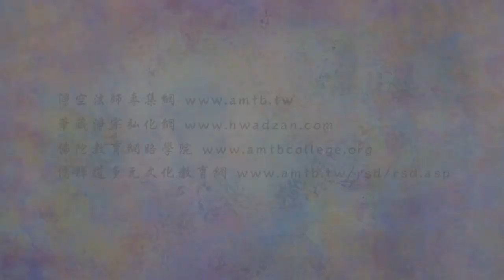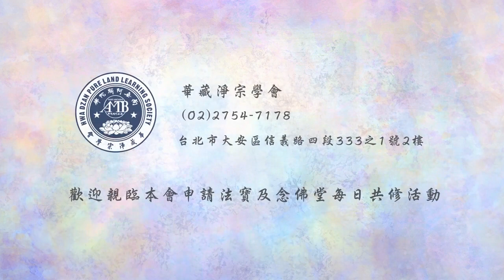法音普薰集 84 我們夠資格去極樂世界嗎？